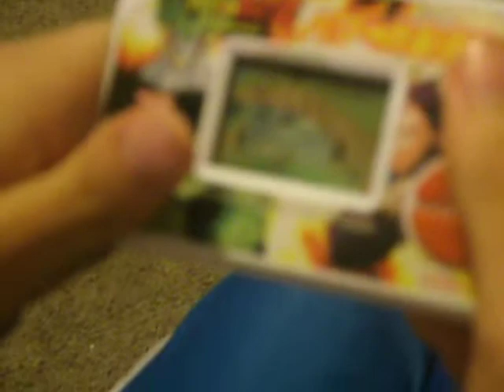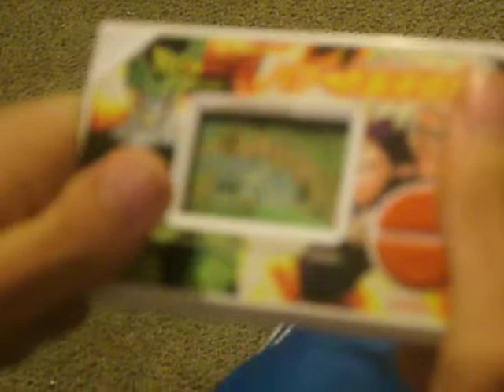Dragon Ball Z: Son Gohan's Power Explosion! Bandai LSI Handheld Game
Dragon Ball Z: Son Gohan's Power Explosion! Bandai LSI Handheld Game. Please rate and comment